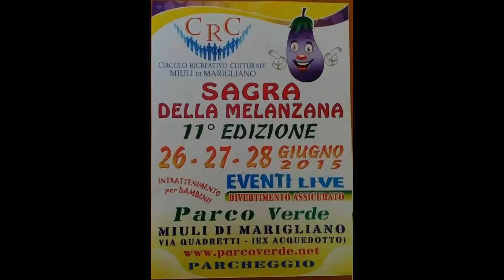Sagra della Melanzana Marigliano 2015 Ringraziamenti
Ringraziamenti da parte del CRC (Circolo Ricreativo Culturale) Miuli di Marigliano per la 11esima edizione della Sagra della Melanzana. I ringraziamenti vanno agli Sponsor, senza i quali non sarebbe possibile finanziare un evento cosi grande e così bello, alle persone che volontariamente hanno dato una mano per renderere possibile tutto questo e al pubblico che gratifica ogni nostro sforzo. Grazie a tutti!